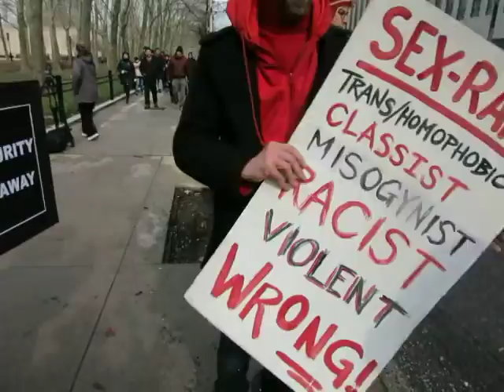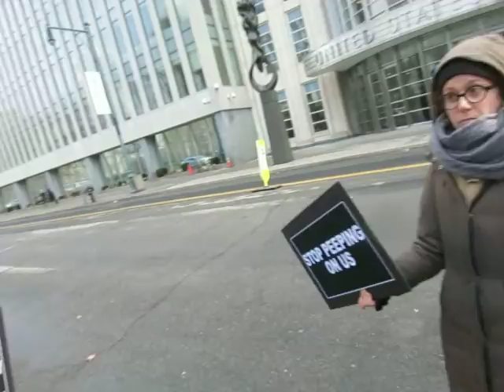Black Women & Trans Prostitutes Victimized by Crackdown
Criminal justice is a timing game. Hook-up sites facilitate sex workers & customers meeting safely.  Such sites become hugely popular. But the main victims of crackdowns are the black women and trans women who have no options other than selling their bodies.